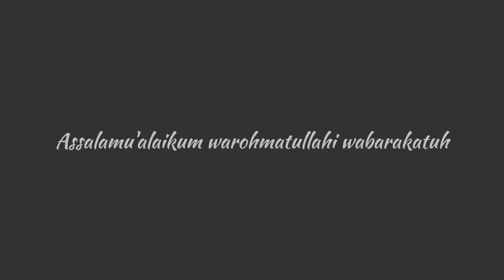Atraksi Marching band⁉️ Groovy